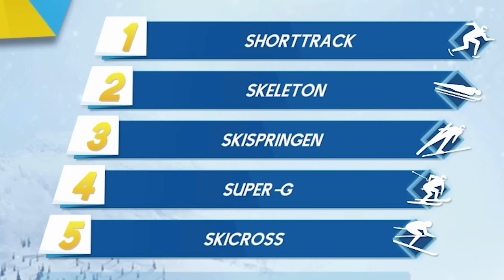Mit über 100km/h durch die Luft fliegen! | Winter Spiele 2023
Heute starten wir unsere Karriere als Wintersportler.